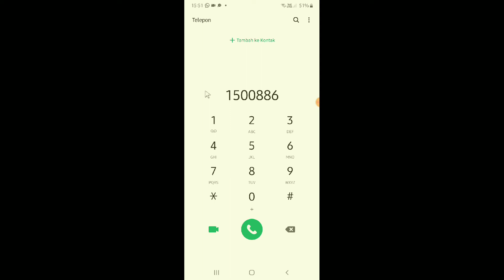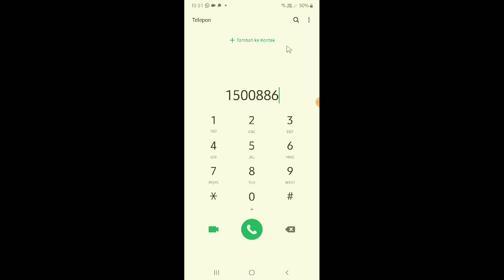call center investree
Halo teman-teman bertemu lagi dengan channel saya nah kali ini saya mau berbagi yaitu tentang aplikasi investree nah yang akan saya bahas adalah tentang bagaimana cara menghubungi call center investree

untuk teman-teman pengguna aplikasi investree yang mau berbicara dengan customer service investree maka bisa menerapkan tips dari saya ini yang dijamin sangat mudah cepat dan dapat dipahami

sekian tutorial dari saya semoga bermanfaat ikuti terus video saya berikutnya agar kalian tidak ketinggalan seputar informasi Android lainnya sekian dan terima kasih